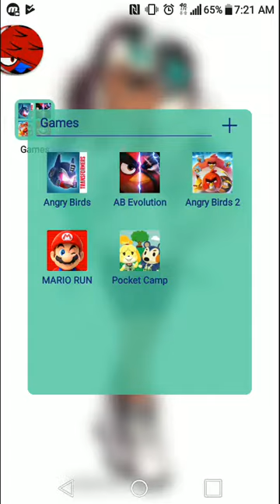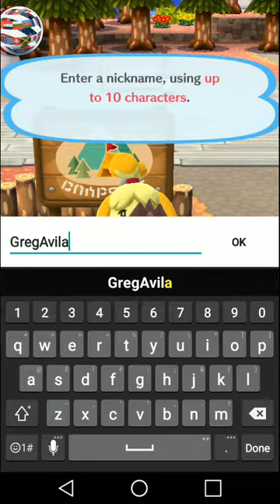Greg's sneak peeks- Animal Crossing Pocket camp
Let's go take some requests